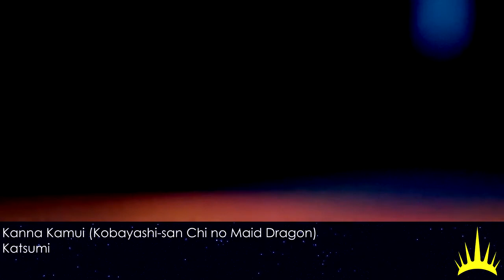akari 2017 49 Katsumi Kanna Kamui